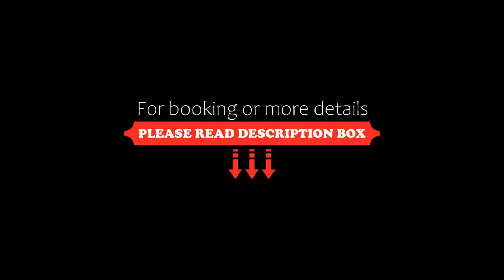La Casona, Burgos, Spain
About Property:
Located 48 km from The Coliseum Burgos, La Casona offers 3-star accommodation in Burgos and features a terrace, a restaurant and a bar. This 3-star hotel offers free WiFi. The hotel has family rooms.
At the hotel, every room is equipped with a balcony.
A continental breakfast is available daily at La Casona.
Burgos Museum is 50 km from the accommodation, while Monastery of San Juan de Ortega is 36 km away. Th...
Property Type: Hotel
Address: Plaza Manuel Gutiérrez Pineda de la Sierra, 09199 Burgos, Spain
Searching For
1. La Casona - Burgos - Spain
2. La Casona - Burgos - Spain Address
3. La Casona - Burgos - Spain Rooms
4. La Casona - Burgos - Spain Amenities
5. La Casona - Burgos - Spain Offers and Deals
Audio Credit:
Track Title: Reasons To Hope
Artist: Reed Mathis